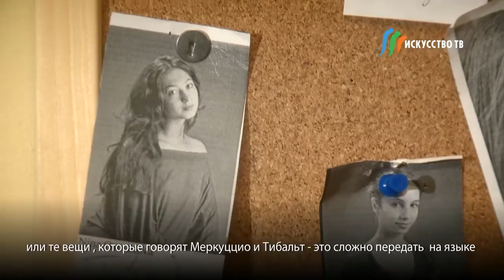Начо Дуато готовит новую премьеру / Nacho Duato staging Romeo and Juliet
В репетиционных классах полным ходом идет подготовка первой балетной премьеры нового сезона. Сделав небольшую паузу, чтобы артисты могли перевести дух и отдохнуть, Начо Дуато рассказал, какой будет новая версия «Ромео и Джульетты».

Preparations for the first ballet première of the new season are in full swing in the rehearsal rooms. Having paused for a moment to allow the performers to catch their breath and relax, Nacho Duato described the new version of Romeo and Juliet.